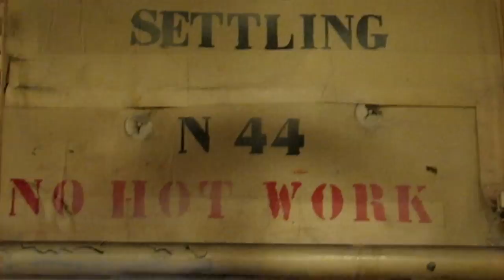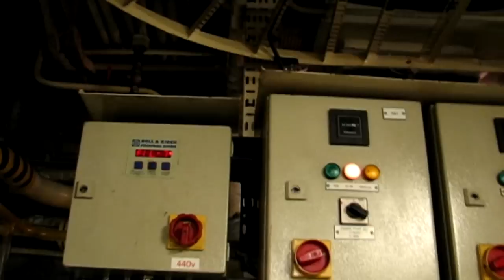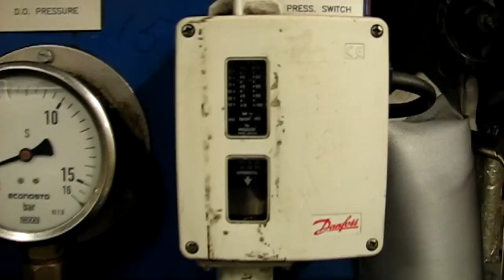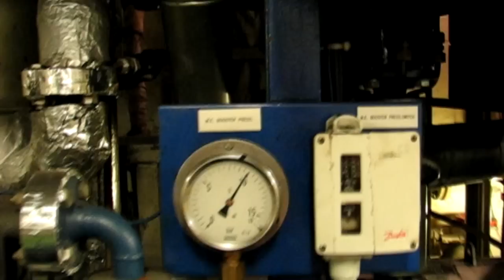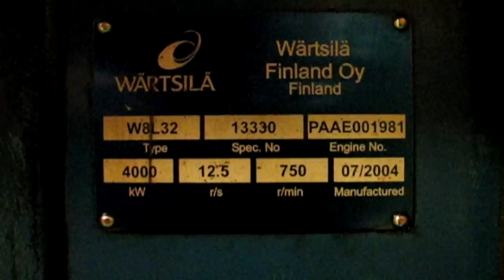Droga paliwa krok po kroku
Twój kanał YouTube nie ma sieci partnerskiej?
Dołącz już teraz do Acifin Network i zarabiaj na swoim kanale!